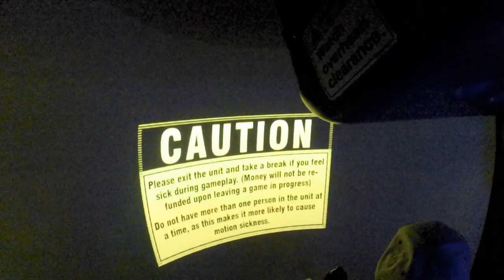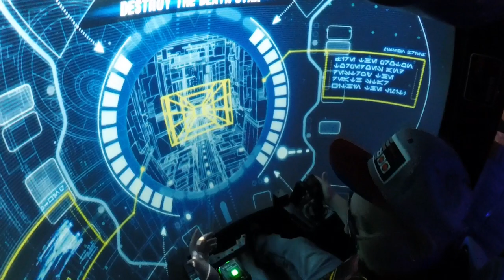Star Wars Battle Pod Arcade: Cockpit View (HD 60 FPS)